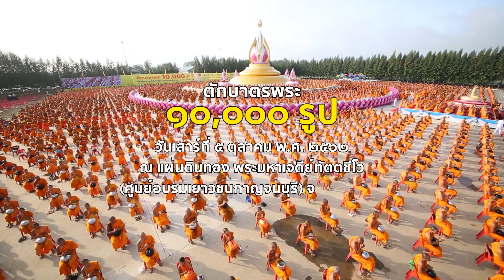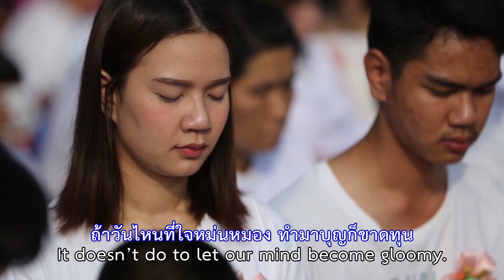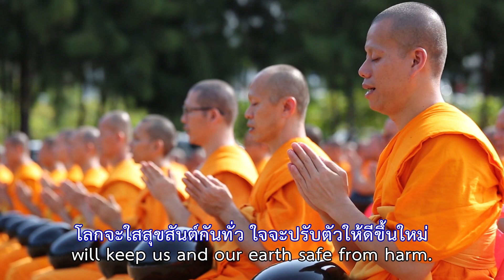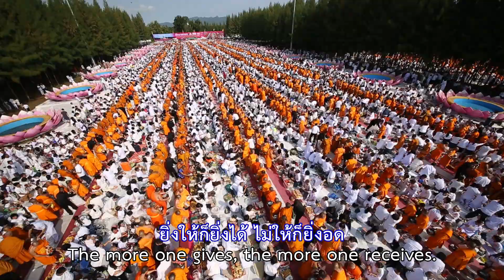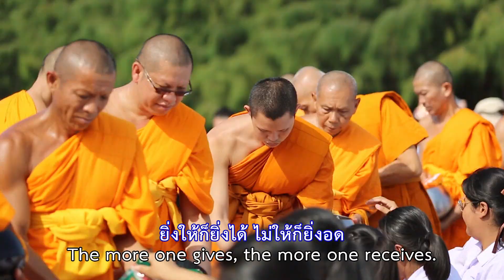MV 621005 ประมวลภาพตักบาตรพระ 10,000รูป ณ แผ่นดินทอง พระมหาเจดีย์ทัตตชีโว